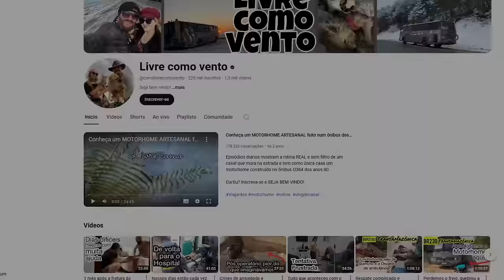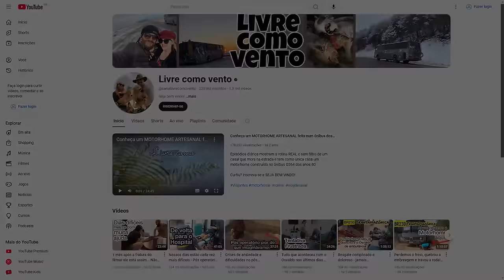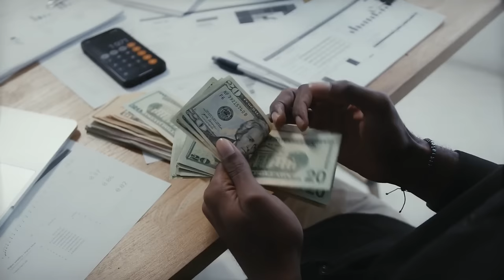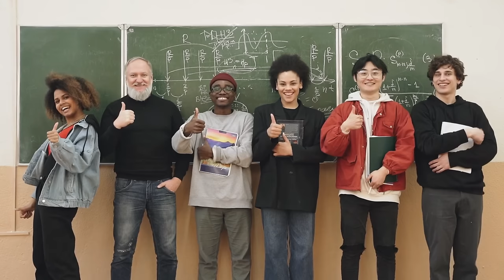BR 319: uma TRAVESSIA pela LIBERDADE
"CENSURA sobre a INEFICIÊNCIA ESTATAL na TRAGÉDIA do RIO GRANDE DO SUL"

Ajude o canal:

16vmNcrA4Mvf7CaRLirAmpnjz1ZH3bWNkQ (Bitcoin)